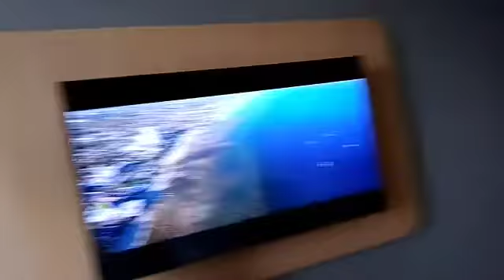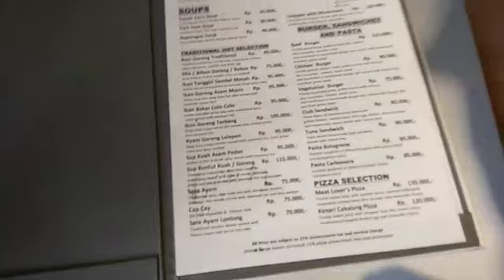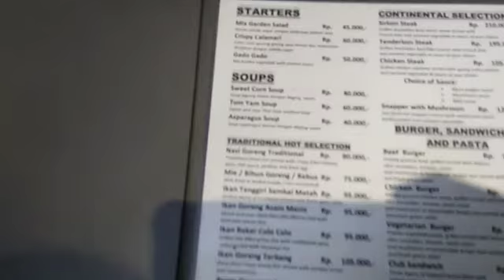Traveling, Hotel CANTIKA AMBON MANISE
Hotel CANTIKA